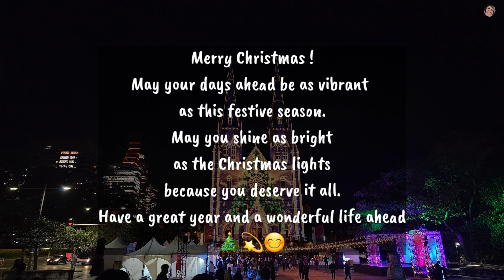Lights of Christmas 2022 at St Mary's Cathedral🇦🇺 แสงสีเสียงบนมหาวิหารใหญ่สุดในซิดนีย์ |Traveller Me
Lights of Christmas 2022
at St Mary's Cathedral
การแสดงแสง สี เสียง บนมหาวิหาร
 | Traveller Me